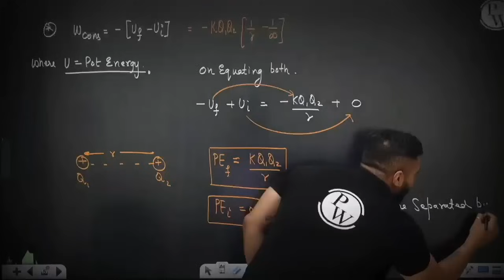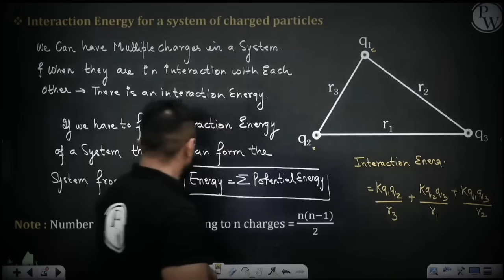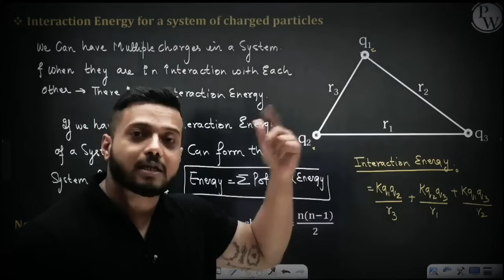Rajwant sir gets very angry 😡😡 in class Lakshya JEE 2023